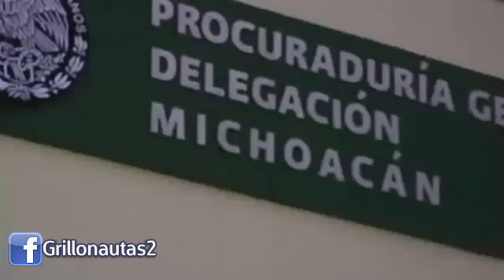Normalistas se manifestan por Ayotzinapa en Morelia